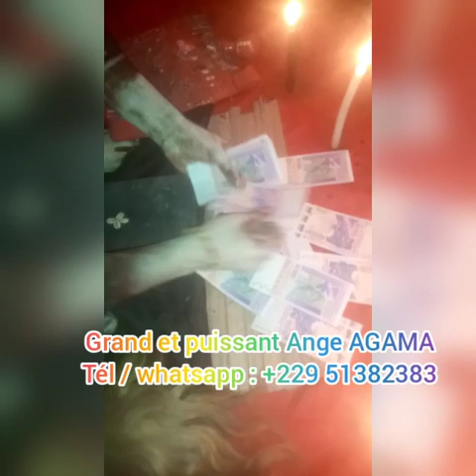Portefeuille mystique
Avec le portefeuille magique, vous réaliserez enfin tous vos désirs dans le domaine financier et commercial. Ce portefeuille magnétique est aussi appelée en Afrique « Porte monnaie Magique. Il produit de 1 à 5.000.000fcfa à raison de 8000 euros chaque jour.